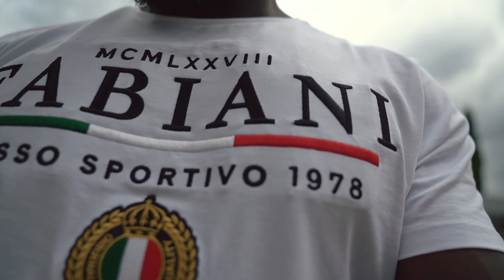Voilà pourquoi le monde vous ignore